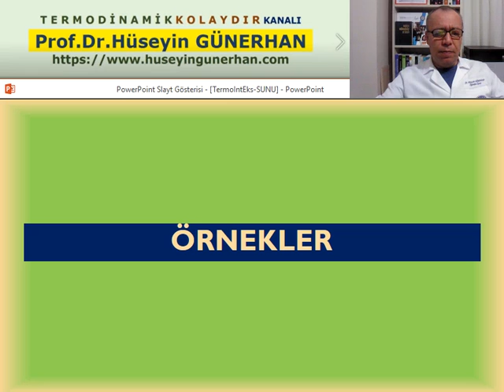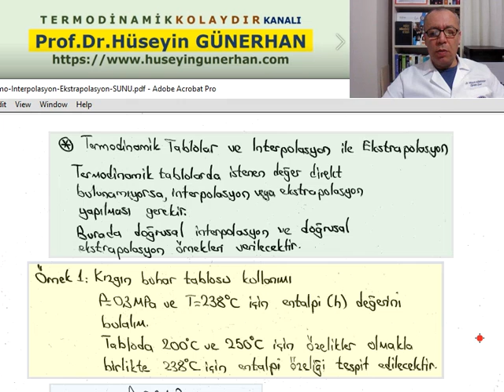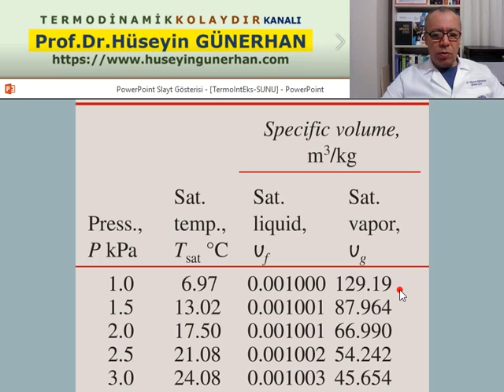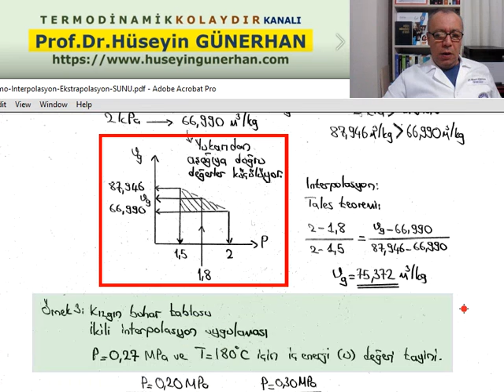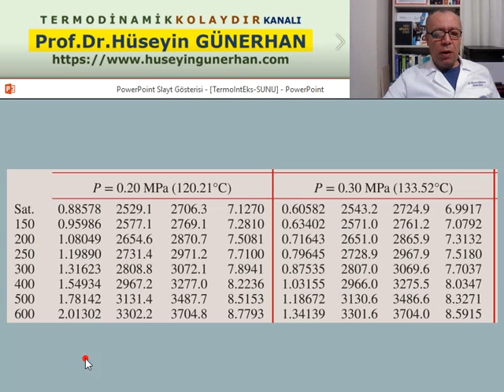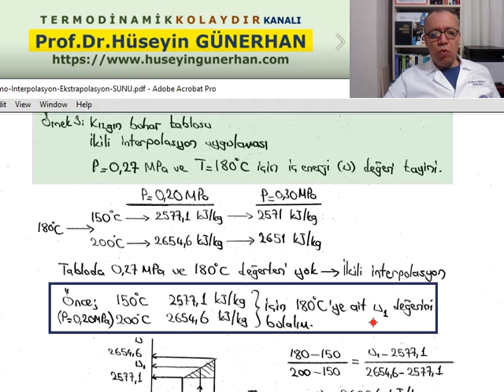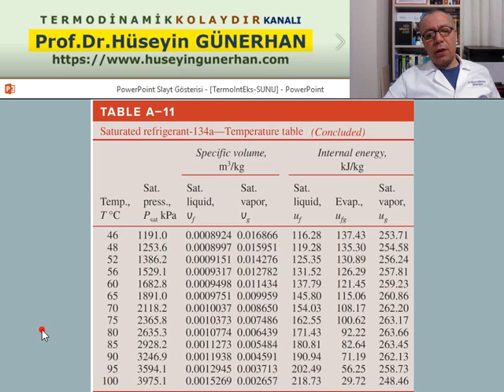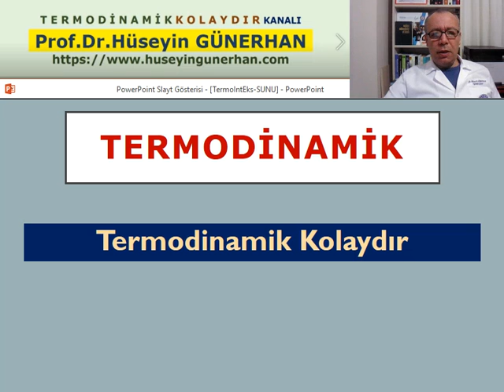Termodinamik Kolaydır/Özelik Tabloları-İnterpolasyon ve Ekstrapolasyon/Prof.Dr.Hüseyin GÜNERHAN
Termodinamik Dersi
Termodinamik Tablolar-Özelik Tabloları
Tablolarda İnterpolasyon ve Ekstrapolasyon İşlemleri